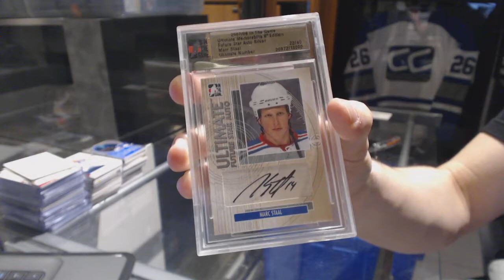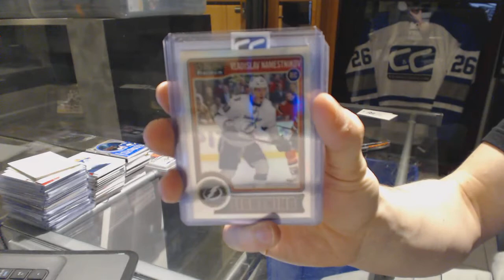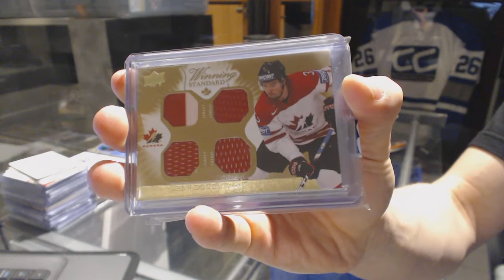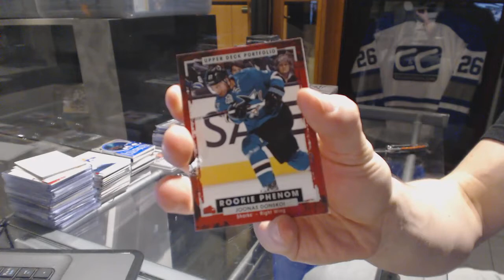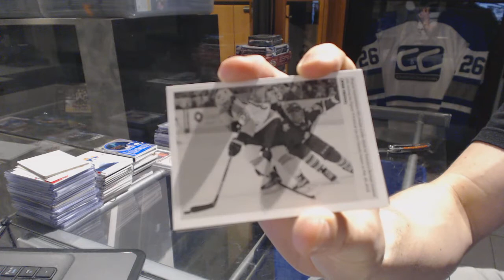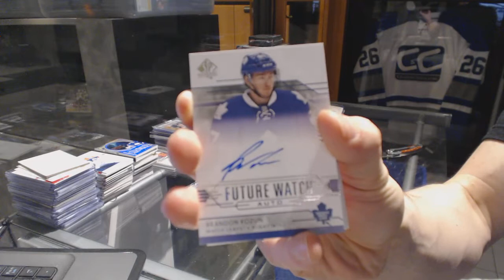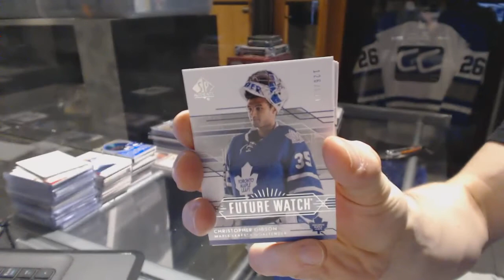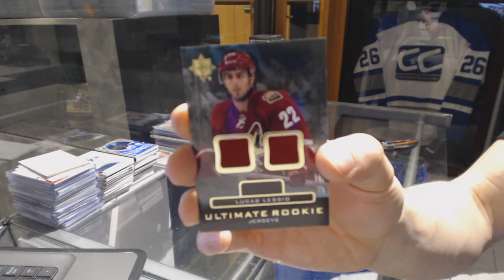CNC VIP Gold Mystery Hockey 3 Box Break - C&C 6888